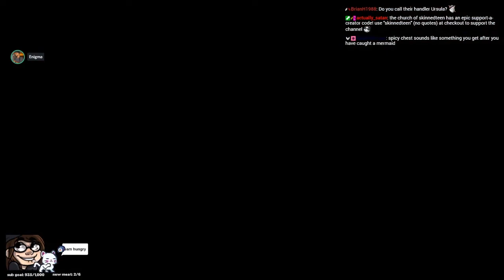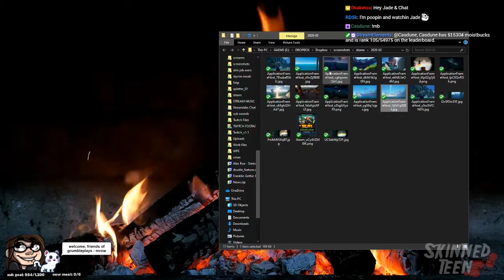Clips Comp #1 (Sea of Thieves highlights)